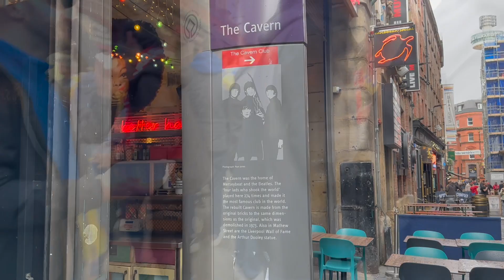Anfield Matchday Experience - Away Fans│Liverpool FC - Union SG 2-0│UEFA Europa League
Hi All.

Welcome to Anfield! And welcome to this special video. I know this is not what I usually post, I wanted to share this experience with you guys. This could be part of your travel experience to Liverpool and if you ever come this way, this is definitely something everyone should experience when visiting this awesome city in England.

I was lucky enough to have a friend who gave me an extra ticket for this game, as a fan of Union SG I was able to visit Anfield live for the first time!

The game was secondary to the chilling experience of listening to the fans and hearing live the famous ''You'll never walk alone''